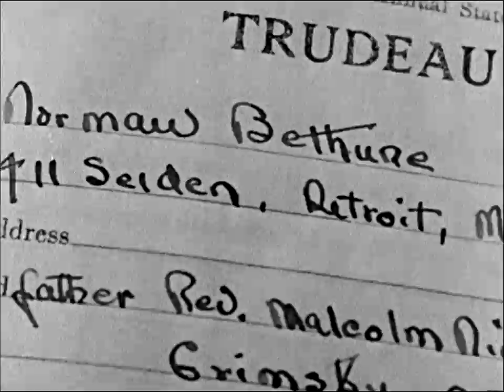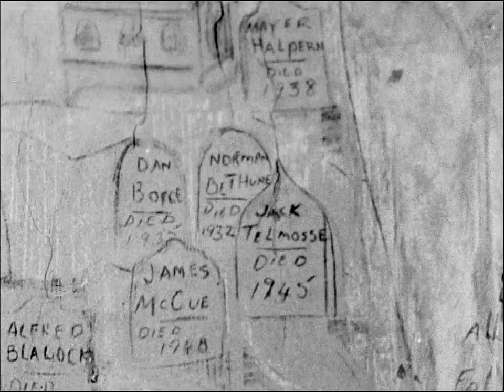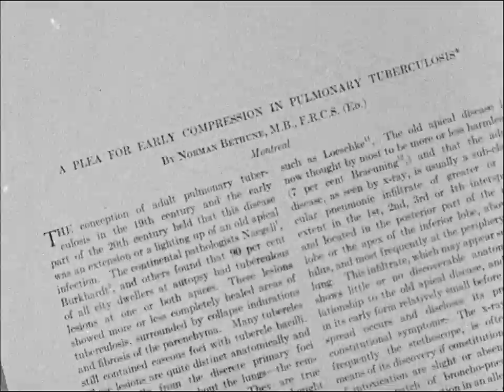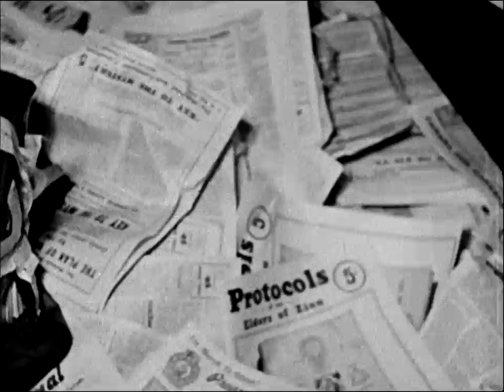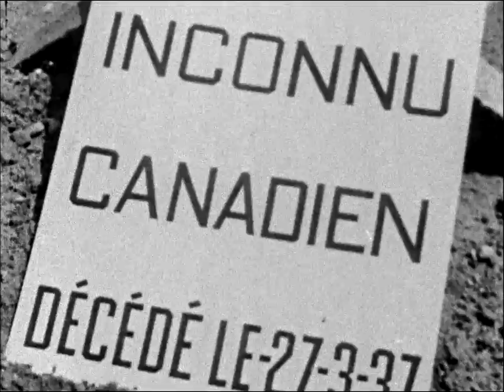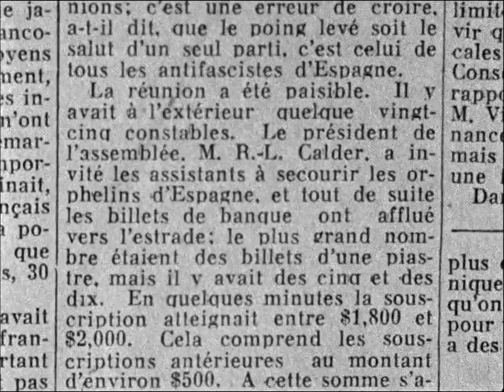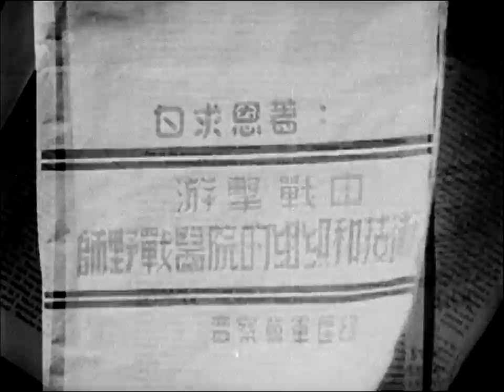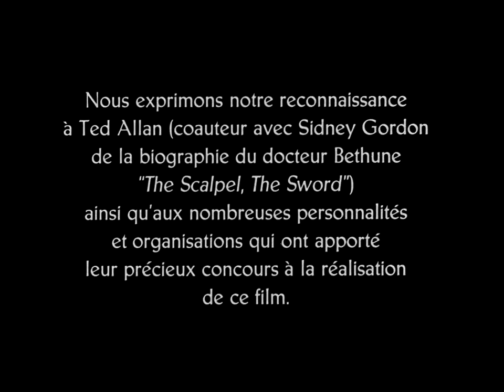Bethune, héros de notre temps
Fils de pasteur ontarien, Norman Bethune, médecin et humaniste, s'est dépensé sans compter au service des malades: à Montréal d'abord, en France pendant la guerre 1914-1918, en Espagne en 1936, où il est parvenu à organiser un service de transfusion de sang pour les blessés de guerre et, en Chine en 1938, où il installa ses cliniques sur le front même et mourut à la suite d'une infection.

Réalisé par Donald Brittain - 1965 | 53 min